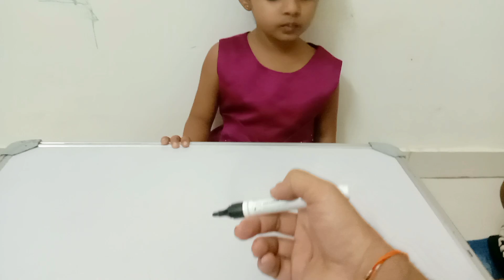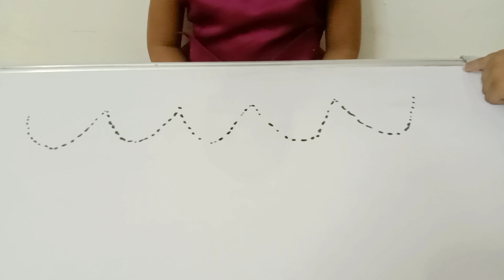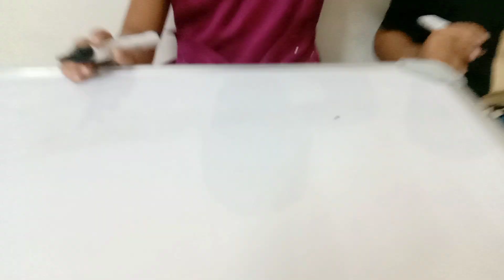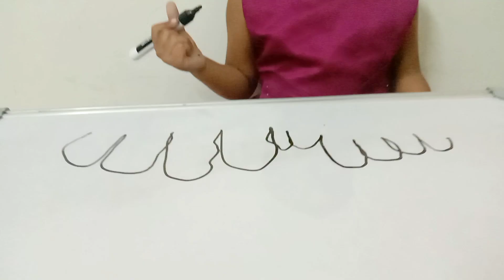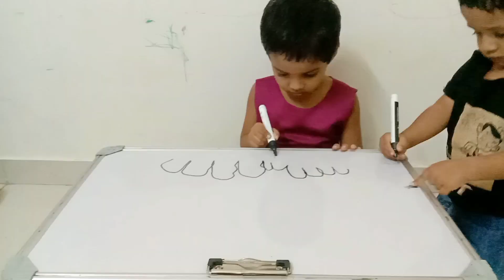Nursery ची मुलं रोजच lumpty pattern काडत बसतील फक्त ह्या 3 step शिकवा 😍| 2-5 years